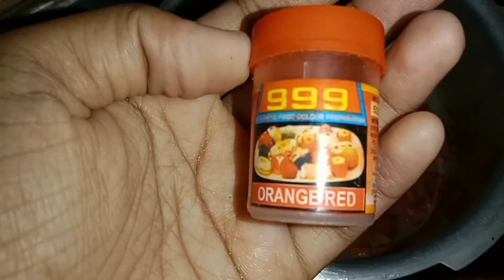Chicken Macaroni homemade recipe ll Chicken pasta recipe Indian style ll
Chicken macaroni recipe ll Chicken pasta recipe Indian style ll